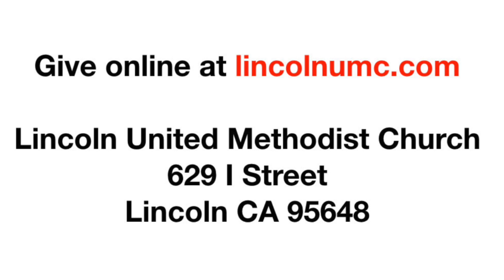Glory & Grace: Are You Being Responsible?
Week 2: Matthew 25:14-30
Pastor Vincent Santanelli
Nov. 19, 2023
Lincoln UMC